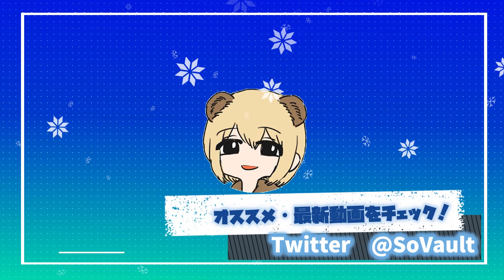遠距離型爆弾スタンド " STG44 "【バトルフィールド5-BFV実況】【ソバルト】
◆Mildom配信先

◆コメント

能力：BFVを宣伝してくる。
　　　断ったら爆発する。

◆メンバー
・ソバルト
◆編集
・ソバルト

【使用素材】
◆いらすとや